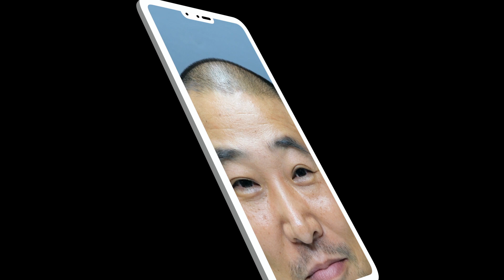부산 - 속초 장거리 오토바이 여행 떠나기전 바이크 점검 및 준비물 유씨아저씨는 뭘 들고 다닐까?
・오토바이 타고 장거리 여행을 떠날때 꼭 필요한 장비및 바이크 점검 요령

❤︎ 안녕하세요
유씨아저씨 입니다.

이번 영상은 오토바이 장거리 여행에 꼭 가지고 다니는 필수품을 리뷰 해보았습니다.

곧 부산 → 속초 ,속초 ← 부산 당일 치기로 다녀올 예정입니다.
장거리 여행을 계획하고 계셨다면.. 영상 꼭 한번 봐주세요.

유씨아저씨 영상 재미있게 봐주세요.

시승 지원해주실분!! ⇢ 카톡 ID : ucic4

↩︎ 오토바이 전용 인산철 배터리 "브이파워" 전문 매장은 아래 링크를 클릭하시면 됩니다.

🤩 유씨아저씨가 만든것 좀 볼까?

🏍 오토바이 정비 ⎮이러다 센타 하겠다.

🏍 중고오토바이 ⎮투명하게 구입하자.

🏍 유씨아저씨  🌿 환경을 살리자⎮전기오토바이

📸 유씨 사용카메라
고프로7,고프로6,파나소닉 lx100,gx1,소니 알파 58,거의 구형들입니다. ^^
신형으로 가야 하는데... 아직 열심히 해야해요^^

🎤 유씨 마이크
 ode videomic pro , 소니 핀마이크 UWP-D

📲 유씨아저씨 카카오톡 ID : ucic4

✓ 바이크 섭외 문의 카카오톡 ID : ucic4
연락주시면 감사하겠습니다. ^^

감사합니다.

🚧 바이크는 위험하지 않습니다. 타는 사람에 따라 위험할 수도 안전할 수도 있습니다.

출퇴근 이제 오토바이로 한 번 해보세요.
세상에서 가장 편리한 교통수단